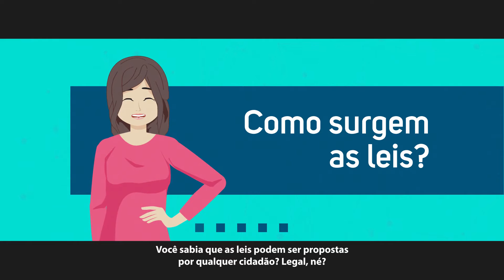VT ALES ALESINHA video #01 1080p